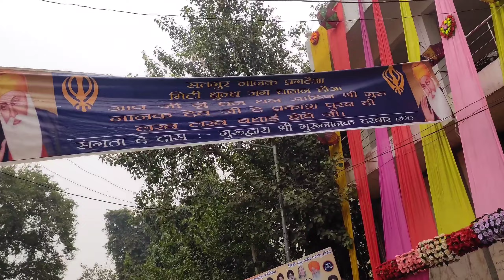Gurunanak Jayanti Vlog 2023🚩✨